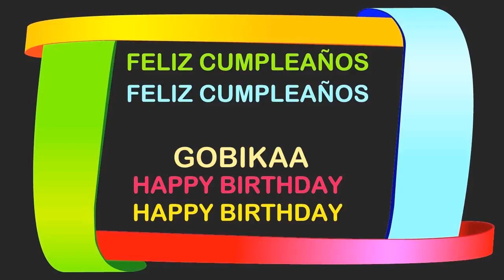Gobikaa Birthday Postcards & Postales